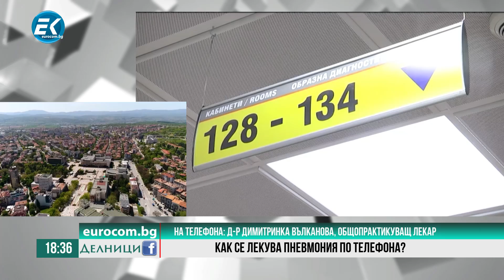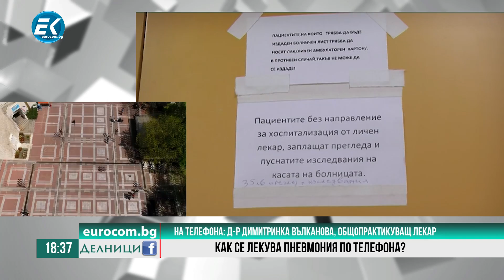Д-р Димитринка Вълчанова, общопрактикуващ лекар с отговор как се лекува пневмония по телефона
В предаването "Делници" общопрактикуващият лекар д-р Димитринка Вълчанова разказа за изпитанията, пред които са изправени медиците в Благоевград.